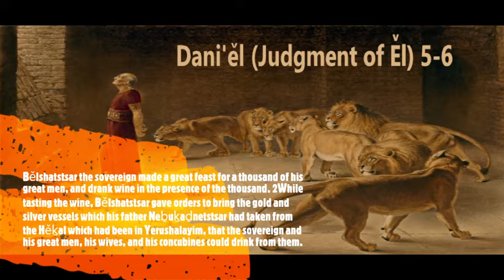Dani'ěl (Judgment of Ěl) Daniel 5-6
(Click show more to see ) Dani'ěl (Judgment of Ěl) Daniel 5-6 ISR Restored                          Bělshatstsar the sovereign made a great feast for a thousand of his great men, and drank wine in the presence of the thousand. 2While tasting the wine, Bělshatstsar gave orders to bring the gold and silver vessels which his father Neḇuḵaḏnetstsar had taken from the Hěḵal which had been in Yerushalayim, that the sovereign and his great men, his wives, and his concubines could drink from them. 3Then they brought the gold vessels that had been taken from the Hěḵal of the House of Elah which had been in Yerushalayim. And the sovereign and his great men, his wives, and his concubines drank out of them. 4They drank wine, and praised the elahin of gold, and of silver, of bronze, of iron, of wood and of stone. 5At that moment the fingers of a man’s hand appeared and wrote opposite the lampstand on the plaster of the wall of the sovereign’s palace. And the sovereign saw the part of the hand that wrote. 6Then the sovereign’s colour changed, and his thoughts alarmed him, so that the joints of his hips were loosened and his knees knocked against each other. 7The sovereign called loudly to bring in the astrologers, the Chaldeans, and the diviners. The sovereign spoke and said to the wise ones of Baḇel, “Whoever reads this writing, and shows me its interpretation, is robed in purple and has a chain of gold around his neck, and shall be the third ruler in the reign.” 8So all the sovereign’s wise ones came, but they were unable to read the writing, or to make known its interpretation to the sovereign. 9Then Sovereign Bělshatstsar was greatly alarmed, and his colour changed, and his great men were puzzled. 10The sovereigness, because of the words of the sovereign and his great men, came to the banquet hall. And the sovereigness spoke and said, “O sovereign, live forever! Do not let your thoughts alarm you, nor let your colour change. 11“There is a man in your reign in whom is the Spirit of the Set-apart Elah. And in the days of your father, light and understanding and wisdom, like the wisdom of the elahin, were found in him. And Sovereign Neḇuḵaḏnetstsar your father, your father the sovereign, made him chief of the magicians, astrologers, Chaldeans, and diviners, 12because an excellent spirit, knowledge and understanding, interpreting dreams, and explaining riddles, and solving difficult problems were found in this Dani’ěl, whom the sovereign named Bělteshatstsar. Now let Dani’ěl be called, and let him show the interpretation.” 13So Dani’ěl was brought in before the sovereign. The sovereign spoke and said to Dani’ěl, “Are you that Dani’ěl who is one of the sons of the exile from Yahuḏah, whom my father the sovereign brought from Yahuḏah? 14“I have heard of you, that the Spirit of Elah is in you, and that light and understanding and excellent wisdom are found in you. 15“And the wise ones, the astrologers, have been brought in before me, that they should read this writing and make known to me its interpretation, but they were unable to show the interpretation of the word. 16“And I myself have heard of you, that you are able to give interpretations and to solve difficult problems. Now if you are able to read the writing and make known its interpretation to me, you are to be robed in purple and have a chain of gold around your neck, and shall be the third ruler in the reign.” 17Then Dani’ěl answered and said before the sovereign, “Let your gifts be for yourself, and give your rewards to another. Yet I shall read the writing to the sovereign, and make known the interpretation to him. 18“O sovereign, the Most High Elah gave Neḇuḵaḏnetstsar your father a reign and greatness, and preciousness and esteem. 19“And because of the greatness which He gave him, all peoples, nations, and languages trembled and feared before him. Whomever he wished he executed, and whomever he wished he kept alive, and whomever he wished he raised up, and whomever he wished he made low. 20“But when his heart was lifted up, and his spirit was so strong as to act proudly, he was put down from his throne of reign, and they took his preciousness from him. 21“Then he was driven from the sons of men, and his heart was made like the beasts, and his dwelling was with the wild donkeys. He was given grass to eat like oxen, and his body was wet with the dew of the heavens, till he knew that the Most High Elah is ruler in the reign of men, and He sets up over it whomever He wishes. 22“And you his son, Bělshatstsar, have not humbled your heart, although you knew all this.